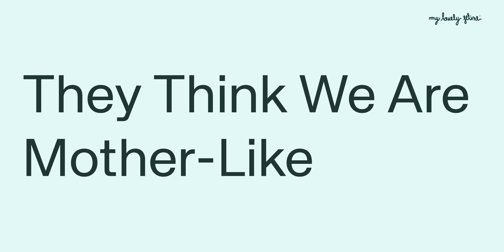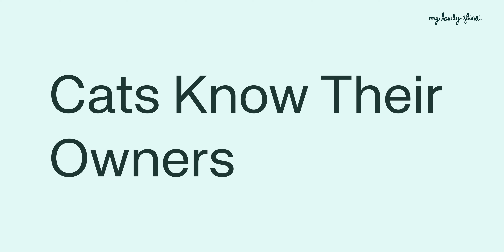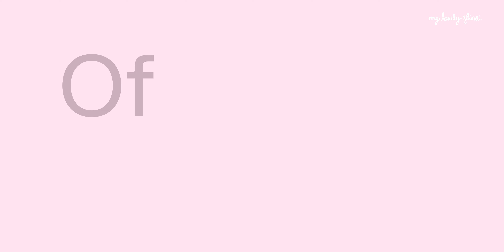Finally, Here's What Cats Think of Humans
In this video we discuss about what we think we know about what cats think of humans, and relate it to what we’ve seen over many years of watching their behavior.

This video is made with the collaboration of the amazing cat behaviorist Elizabeth Italia.

She has sooo many years of experience dealing with cats and we work together to make sure we provide you with super useful information about cat behavior in general.